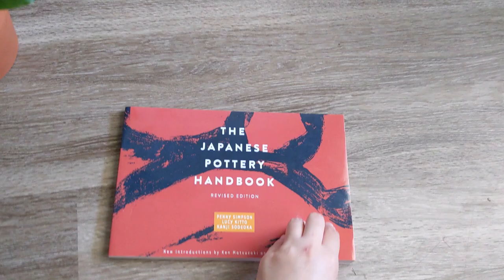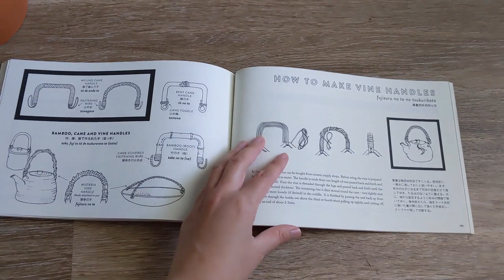The Japanese pottery handbook from Simpson, Penny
I start doing pottery during the quarantee time and I always love Japanese art, so I found this book on Amazon and get really excited. I thought will be full of Japanese ceramic artist work. Turn out is more about how the pottery wok and the process with a lof of illustration which it's still quite interesting to read. And I hope you will enjoy it also